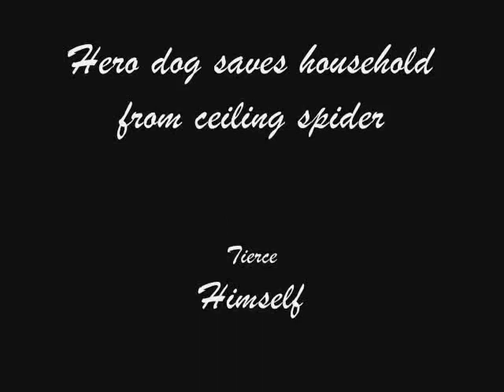Tierce VS the Spider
Hero dog saves household